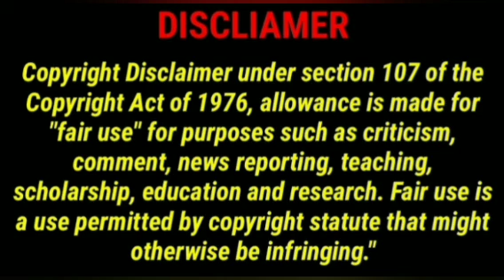கட்டு அவிழ்த்து மீண்டும் நம்மிடம் சேர@MANDRIGAGURU